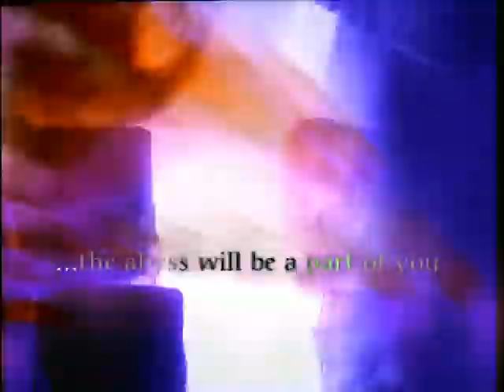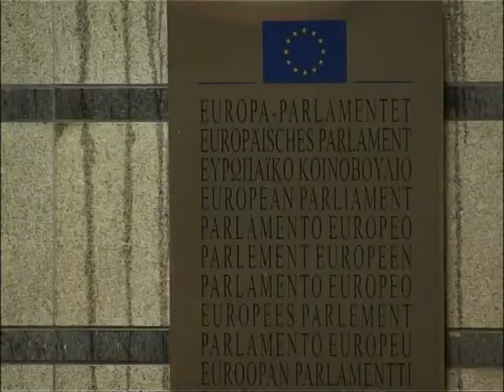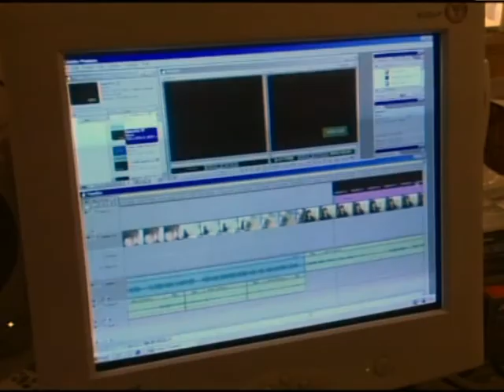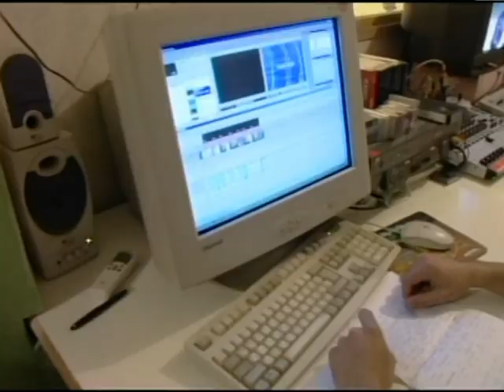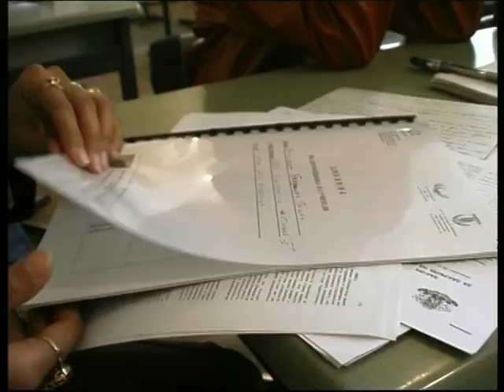Life | Roma Rights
Roma communities in Europe have been subjected to centuries of persecution and racism. They are one of the most excluded groups in the world. They are denied the chance to work, proper housing, healthcare and their children refused a decent education. But a new initiative – the Decade of Roma Inclusion – was launched on 2nd February in a concerted attempt to help and break the desperate cycle of poverty in which so many Roma live. ‘Roma Rights’ looks at the hard living conditions but it also examines the richness and energy of Roma culture, especially the music. TVE has been given rare access to film Roma communities in Bulgaria and Romania where ordinary families talk openly about discrimination and their suffering.